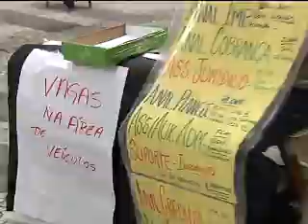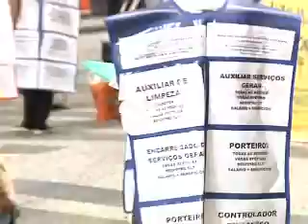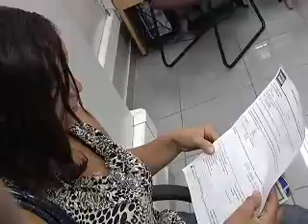Reação do emprego é prova da recuperação da economia brasileira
Terceira parte da série especial sobre como a economia brasileira reagiu à crise mostra que, em 2009, mesmo com as dificuldades, país gerou 1 milhão de vagas. E deve gerar 2 milhões este ano.